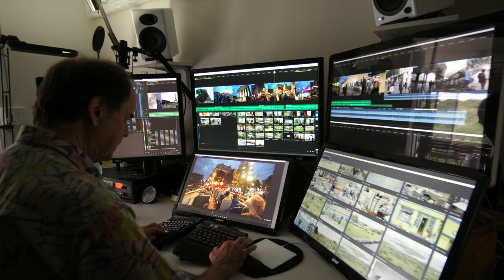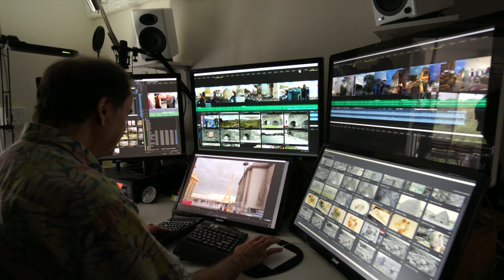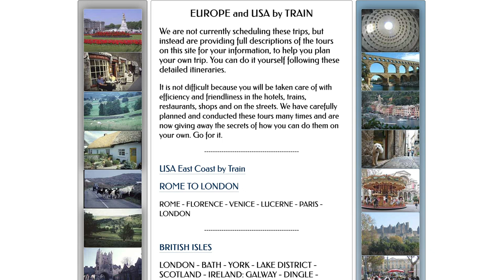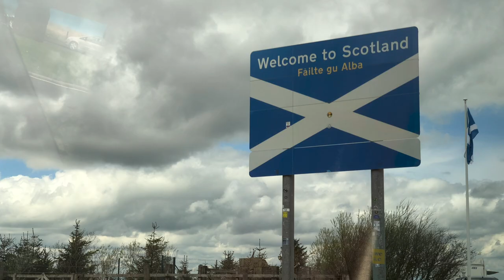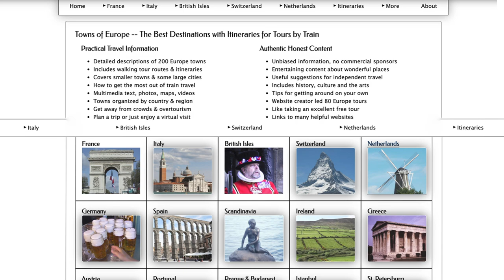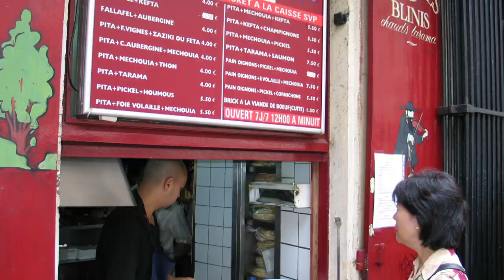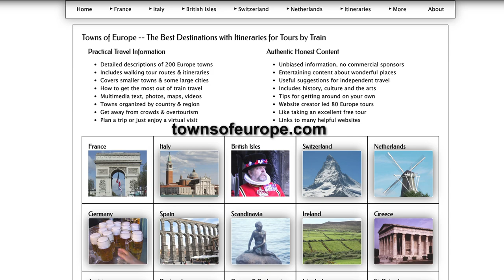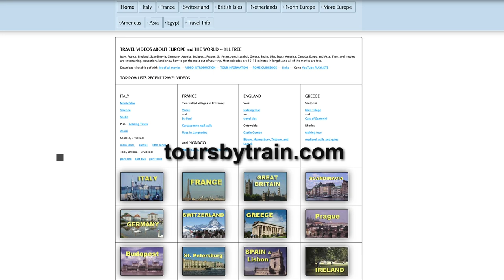Europe Travel Tips with Dennis and Chris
Join us for a discussion about travel in Europe, summarizing my 30 years of leading tours, with descriptions of six different itineraries and many helpful tips. My friend Chris Raney hosts an excellent travel channel and invited me to talk about my life in travel.

We cover a lot of ground, talking about hotels, trains, restaurants, safety, meeting  locals, and getting around. My 30-year career leading 80 tours in Europe is on full display, with descriptions of all my main itineraries.

00:01 introduction
1:12 Chris teaser
2:02 my background
3:08 multi-monitor edit setup
4:11 travel by train career
6:10 why YouTube?
9:22 Rome to London
11:14 Central Europe
14:46 Switzerland
17:45 favorite country and city
19:31 British Isles
23:01 Northern Europe
24:51 Mediterranean
28:53 hotels
31:14 how many countries?
34:00 meet the locals
36:52 restaurant strategies
43:44 safety
46:44 towns of europe website
50:16 tourvideos and toursbytrain websites
51:22 my closing
52:00 Chris Raney's travel channel preview

Many thanks to Chris for hosting me and letting me share his production with you here.